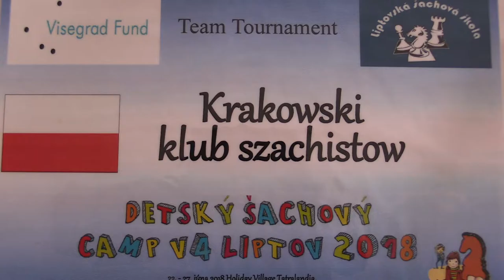TT 3.1.4. Michal Valigurský - Szymon Jozefczyk 1/2:1/2